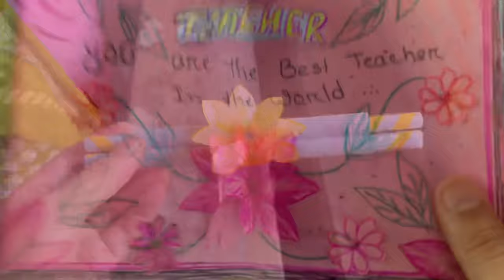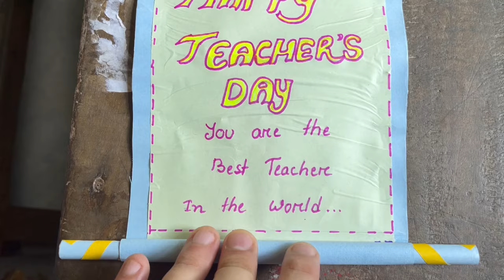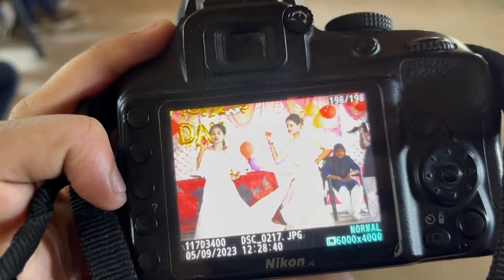Celebrating Teacher’s Day | Teacher’s Day Vlog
Buddy

I am Faijur Rahman living in Mahendraganj, Meghalaya I love making moto vlog and Lifestyle vlogs Videos ..❣️